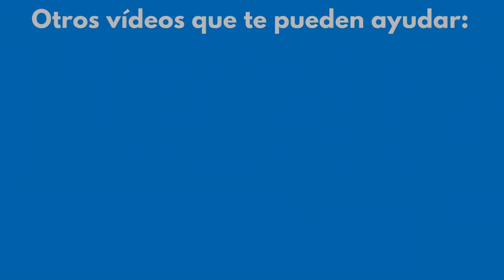Germán De Bonis: Cocinas Fantasma en Latinoamérica [Opinión Experta]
Este es un extracto del primer capítulo del Podcast de Restaurante Exitoso de Waiterio.
En él, el experto consultor y gerente de cadena de restaurantes Germán De Bonis habla sobre las ventajas de las unidades de negocios más pequeñas, como los food trucks, las cocinas fantasma, e incluso los carritos de comida.
En Latinoamérica los emprendedores han creado negocios increíbles, escalables, rentables, y más fáciles de dirigir. Gracias a que necesitamos crear negocios que sean más fáciles de mantener, las cocinas fantasma y otras unidades de negocios gastronómicos más pequeñas han evolucionado de forma increíble. ¡Las franquicias de cocinas fantasma son una realidad!

¿Tienes una cocina fantasma? ¿Qué tal te va?
¡Deja un comentario con tu respuesta!